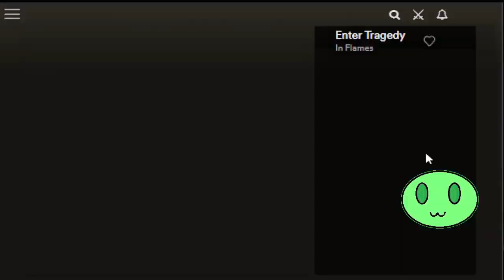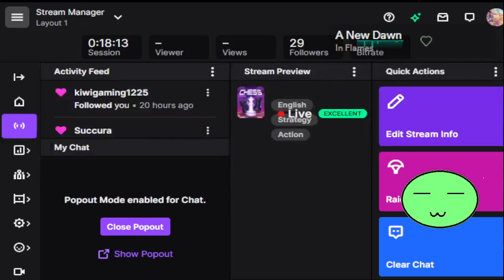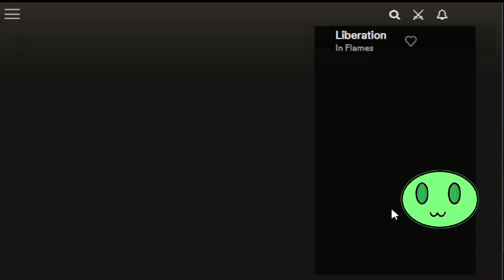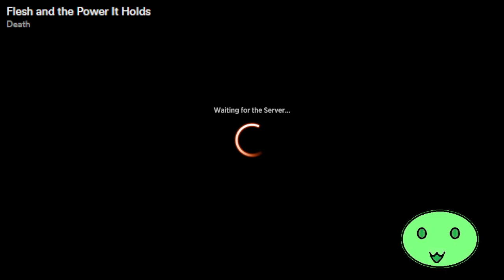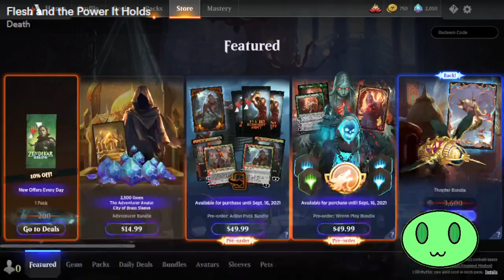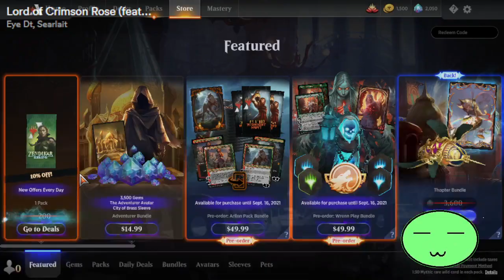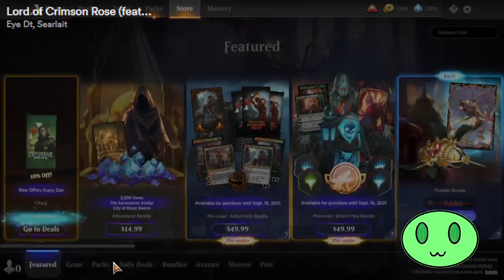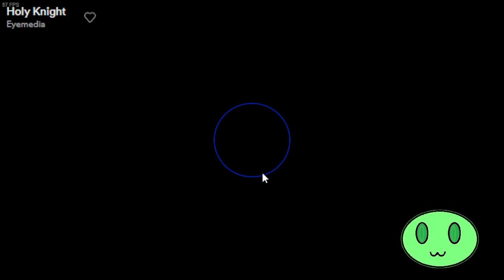da daily Chess and card games! 0 0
My stream chat broke during this T-T